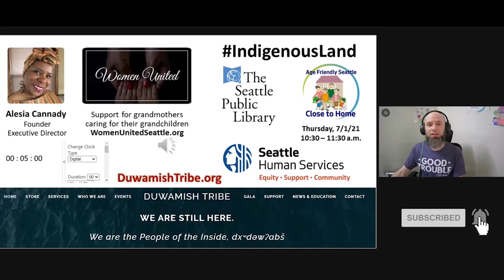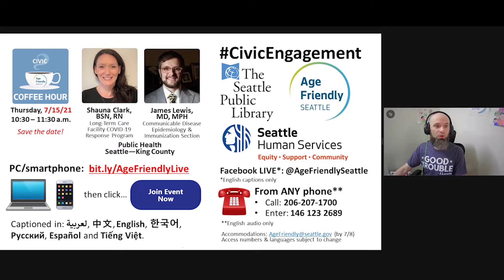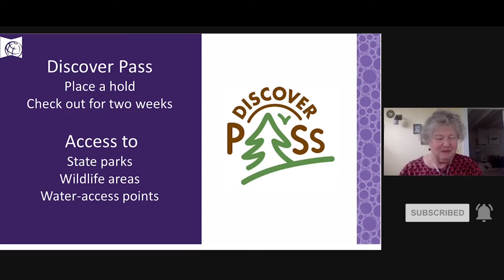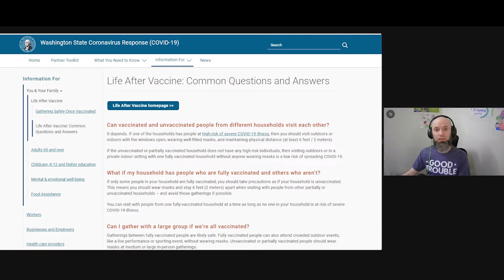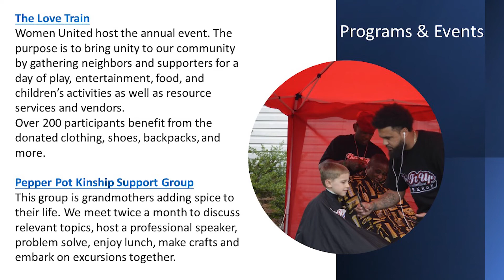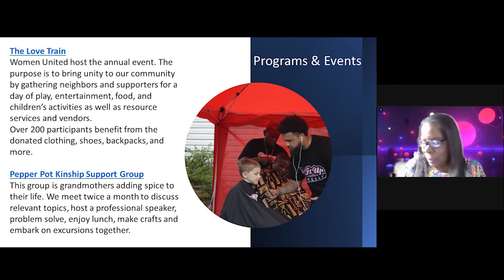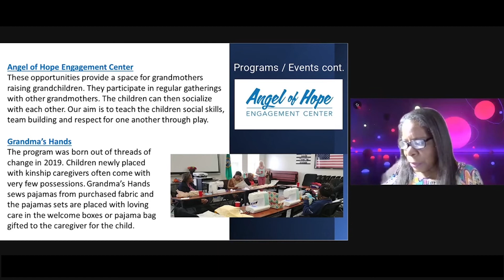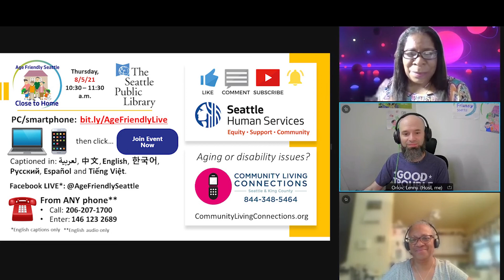Kinship Care in Seattle's African American community: Women United on Ep. 29 of Close to Home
Learn about how Alesia Cannady's nonprofit supports grandmothers caring for grandchildren! To participate in our next livestream, online or by phone,

00:44 - Program intro & Land Acknowledgement
05:18 - Next time - July 15 - on Age Friendly Live (Public Health Seattle—King County) and Partner update: The Seattle Public Library (Nancy Slote, )
20:52 - Vaccinations and other COVID-19 resources
24:57 - I: The story
33:54 - II: The Love Train & Pepper Pot Kinship Support Group ​
35:29 - III: Angel of Hope Engagement Center & Grandma's Hands
39:40 - IV: Funding and upcoming events
**Q&A
44:19 - no. 1: Can you say more about the "It's a Family Affair" event?
47:08 - no. 2: Thankful for the support system for the grandmothers!

This month our guest is:
Alesia Cannady, Founder and Executive Director of Women United Ms. Cannady talks about how her organization supports grandmothers who are raising grandchildren. Women United / Pepper Pot Kinship Support Group believe in the importance of coming together not only for the children in our care, but also for each other.

Resources:
Community Living Connections network: communitylivingconnections.org | 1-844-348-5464
WA State Coronavirus Response COVID19 | 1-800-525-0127

Produced, hosted and edited by: Leonid "Lenny" Orlov
Live show moderators: Gheeda Hamam, Justin Englund, Karen Winston, Meg Woolf, Michael Taylor-Judd

Music (used with permission):
ODESZA, A Moment Apart, "Show Me.